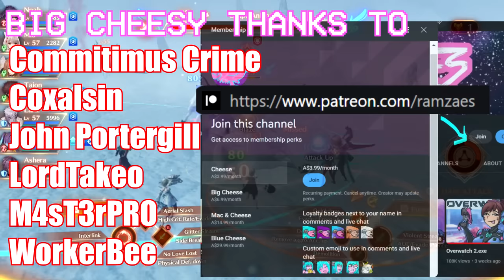Xenoblade Chronicles 3 (Ram Review)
Xenoblade chronicles 3 sure is a nintendo game

Use the code "RAMZAES" when buying anything in the Epic Games store as it helps me out!

0:00 Main Game
4:23 Spoilers
6:55 My fav character